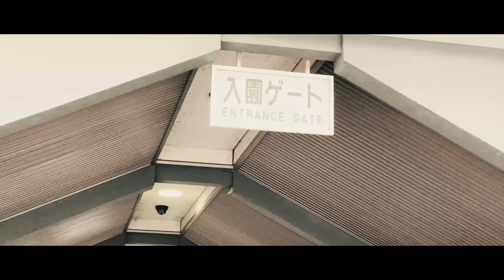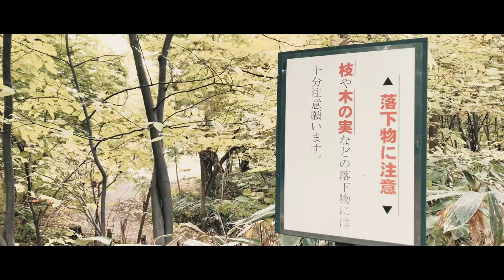SAPPORO LOG #13 2017.10.21 Botanic Garden, Hokkaido University [4k]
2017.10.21の北海道大学植物園の様子です。

カメラ：iPhone8 Plus
スタビライザー：Zhiyun Smooth-Q
アプリ：FiLMiC Pro V6 (Log mode)
編集ソフト：Final Cut Pro 10.3
LUT：k tone vintage kodachrome.cube